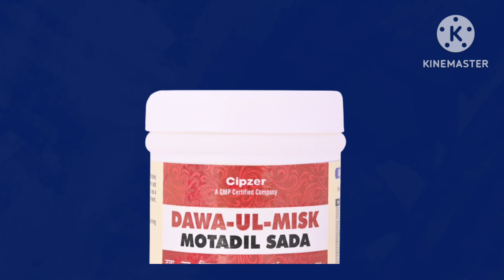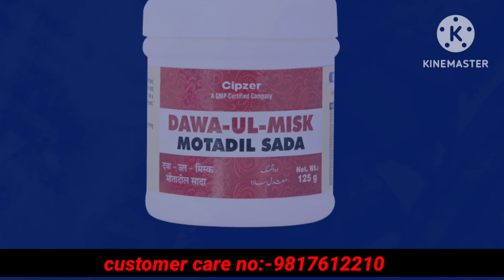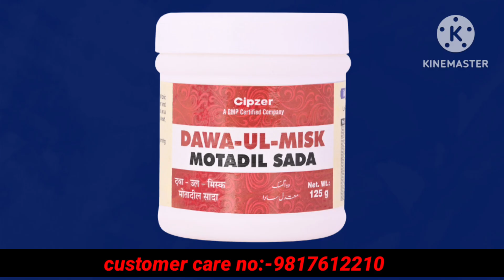लीवर, मस्तिष्क के कार्य को सुधारे, पुराना कमज़ोरी, दुर्बलता को मजबूत करें।।